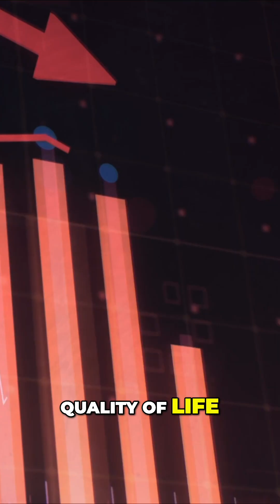How Long Should You Stay on Testosterone Therapy? (Doctor’s Advice & Real Facts)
re you wondering how long you should stay on Testosterone Replacement Therapy (TRT)? 🤔 Whether you’re just starting testosterone therapy or have been on it for years, it's crucial to understand the long-term effects, risks, and benefits.

In this video, we break down:
✅ How long is too long for TRT?
✅ Can you stop TRT once you start?
✅ What happens if you quit testosterone therapy?
✅ Do you need TRT for life?
✅ Doctor-recommended TRT duration for different age groups.

Don't forget to hit LIKE if this video helps you